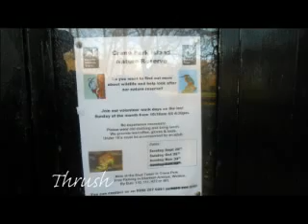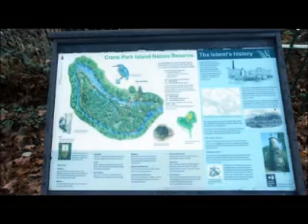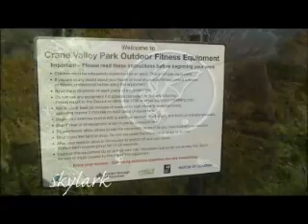002 River Crane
Come with us for a December walk along the River Crane, and listen to the birds. How many do you recognise?
Listen out for the Whitton Warbler